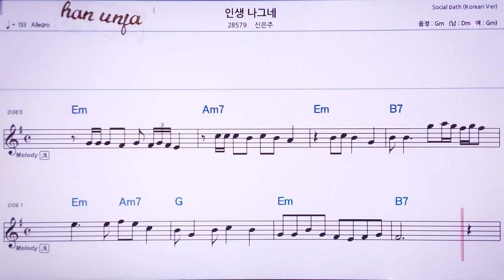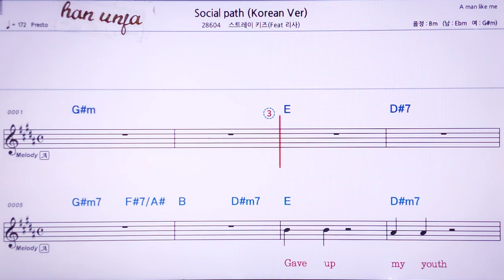💖인생 나그네/신은주 👍MR,노래방, 가라오케, 악보, 코드, 가사 ,Karaoke,반주